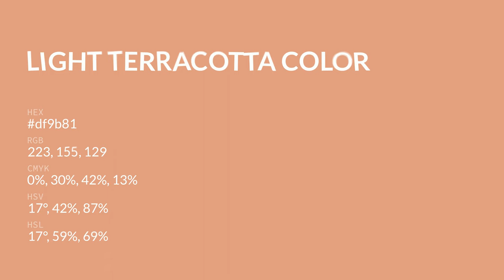Light Terracotta color df9b81 hex color - Brown color - Cool color df9b81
What color is Light Terracotta ? df9b81 hex color - Brown color - Cool color df9b81

Hex df9b81 Color Code is also known as Light Terracotta color.

Hex df9b81 Color code in RGB color code model is created after adding 87.45% red color, 60.78% green color and 50.59% blue color.
Hex df9b81 Color code in CMYK color (process color) code model is generated after subtraction of 0% cyan, 30% magenta, 42% yellow and 12% black.